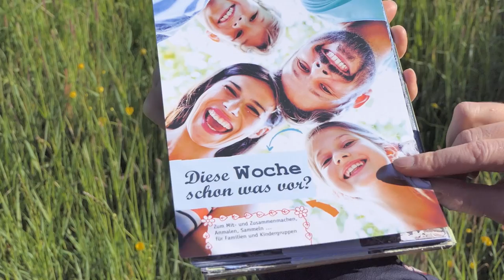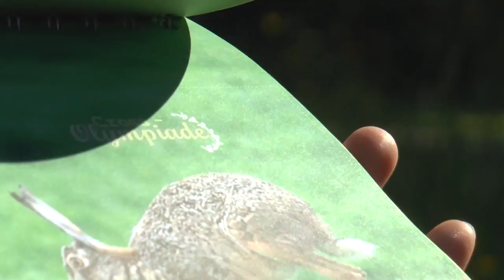Urlaub vor der Haustür? Dies Buch zeigt, was Familien und Kindergruppen in der Natur erleben können!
Was tun, wenn durch eine Pandemie der Sommerurlaub nicht wie gewohnt möglich ist, die Kinder aber trotzdem Erlebnisse und Erholung brauchen?

Ein Ausflug in die Natur geht immer! Die Natur ist direkt vor der Haustür und hat immer geöffnet!

Dieses Buch des Fördervereins NaturGut Ophoven gibt 52 spannende Ideen im Mit-Mach-Buch: „Diese Woche schon was vor?“ für Familien und Kindergruppen.